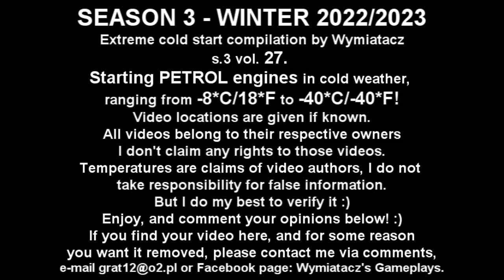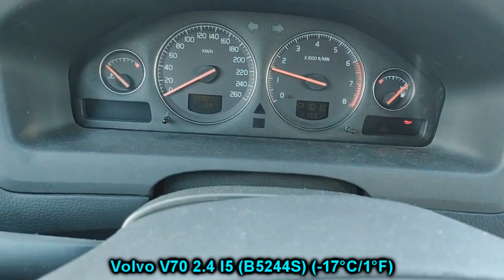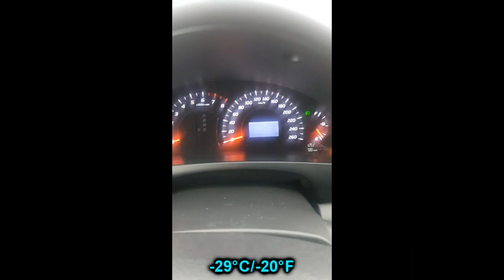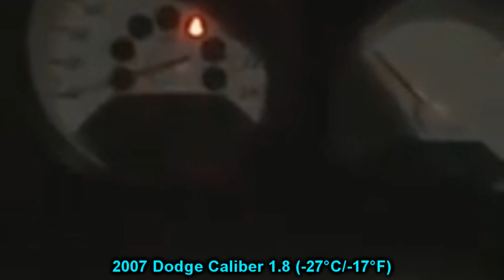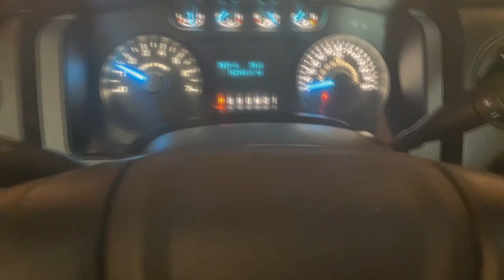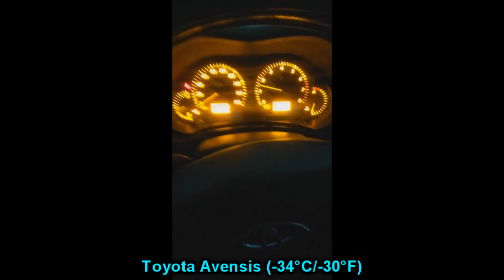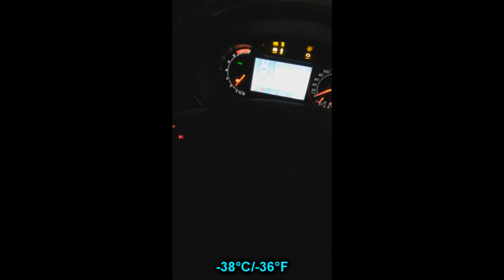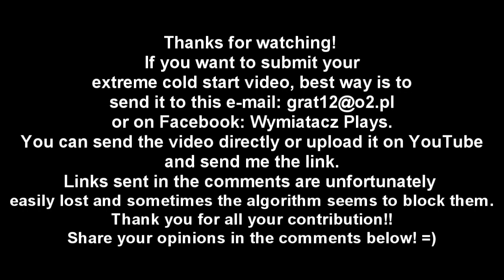WINTER COLD STARTS compilation | -35*C | s.3 ep.27 | Запуск двигателя в мороз -35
Want to send your video? Хотите прислать своё видео? Chcesz wysłać swój film?
You can send videos directly to the email or upload them on YouTube and send me just the link. Thank you!
Можете прислать видео прямо на почту или загрузить на Ютуб и прислать мне ссылку. Спасибо!
Możesz wysłać film bezpośrednio na maila lub wrzucić na YouTube I wysłać mi tylko link. Dziękuję!

I’m glad you all are here, and I hope you enjoyed!